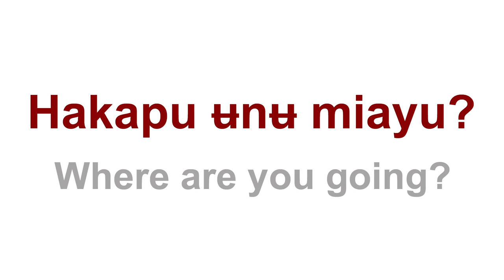CPOW: Hakapu ʉnʉ miayu?/Where are you going?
This week the CWODs were places. So, let's ask about where you're going!

You'll notice two different ways said in this video:

Hakapu ʉnʉ miayu? (Where are you going?-longer duration)
Hakapu ʉnʉ miarʉ? (Where are you going?-in progress right now)

Narʉmʉʉku nʉ miarʉ. (I am going to the store/town.)
Puhaka̠niku nʉ miarʉ. (I am going to church.)
Natsukahniku nʉ miarʉ. (I am going to the hospital/doctor's office.)
Tʉkʉ̠kahniku nʉ miarʉ. (I am going to the restaurant/cafeteria.)

And as always this is just one way to say these phrases, so if you've heard another way, that's okay!

Language Consultants: Lloyd Heminokeky, Patricia Bread, and Billie Cable-Kreger